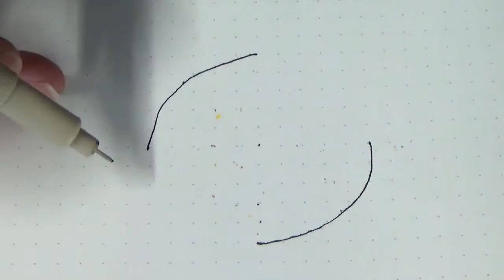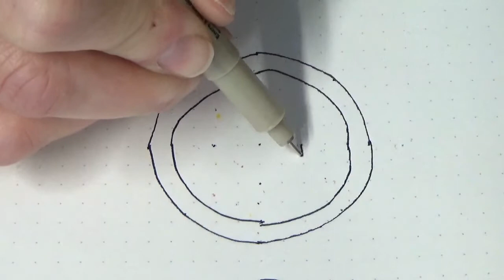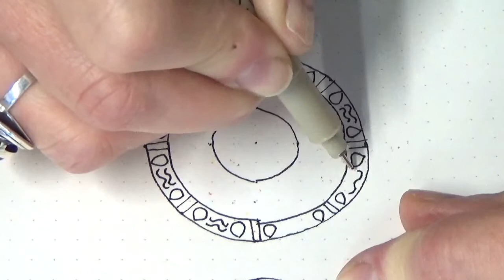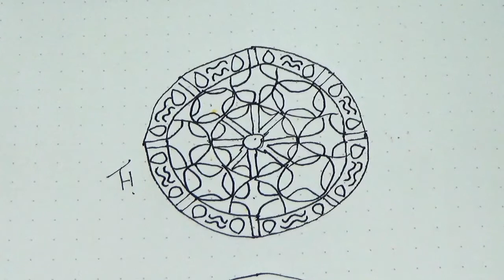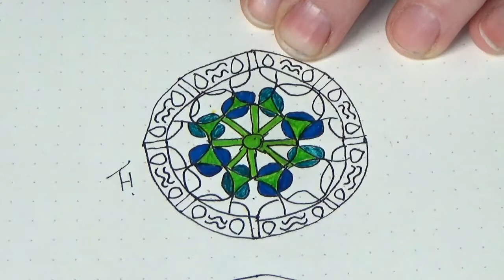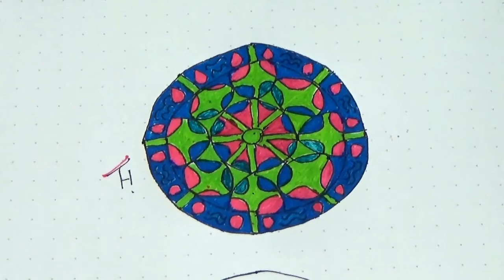#040 minimandala - Circular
It goes round and round and round ...